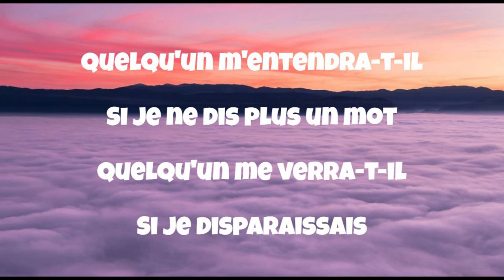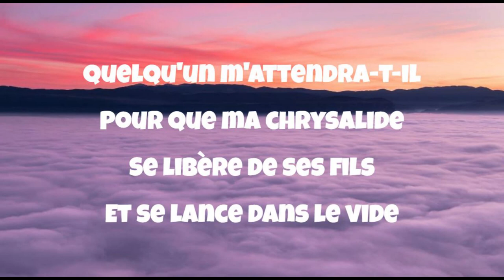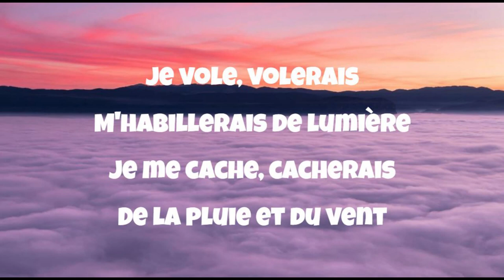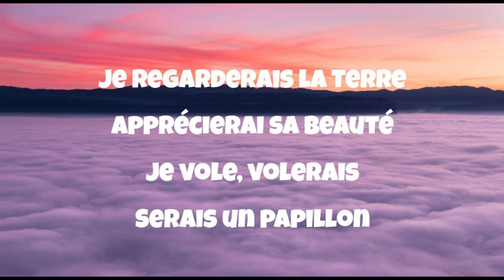Lara Fabian - Papillon - (Paroles-Lyrics)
N’oubliez pas de mettre des commentaires et de mettre un j'aime.

Don't forget to put comments and put a like.

Voici une vidéo de lyrics plus.
Installez-vous confortablement et essayez de chanter et d'écouter les musiques. Ces vidéos sont des moments d'amusement qui vont vous permettre d'apprendre de nouvelles musiques et de les partager à vos amis et à votre famille.
Dites moi dans les commentaires si vous aimez les vidéos.

Here is a video of more lyrics.
Sit back and try to sing and listen to the music.
Don't forget to put a blue thumb (I like)